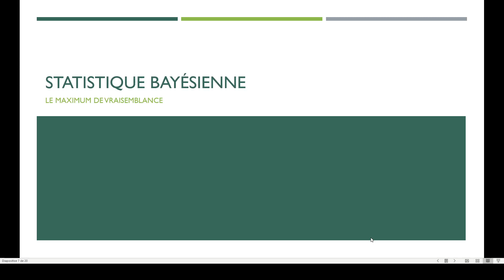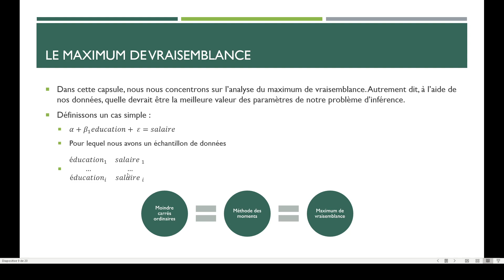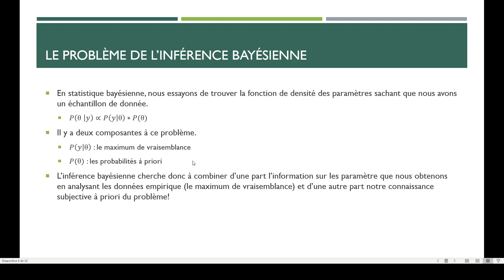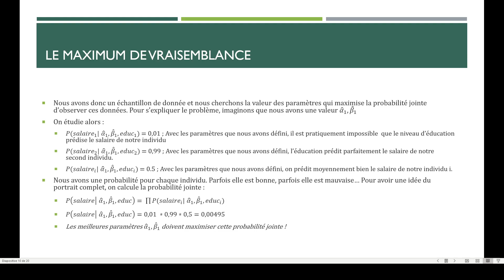Statistiques Bayésiennes - Maximum de vraisemblance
Dans cette capsule, nous étudions une composante de du problème d'inférence bayésienne : le maximum de vraisemblance. Nous allons voir que le maximum de vraisemblance permet d'obtenir les paramètres estimés par moindre carrés ordinaires.